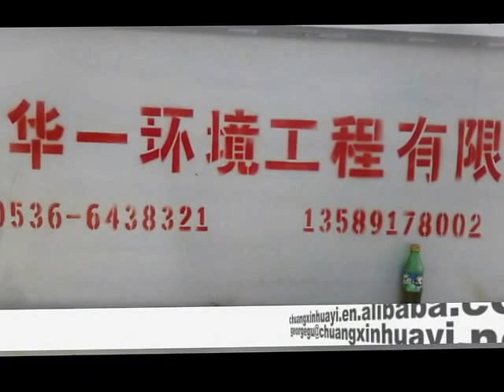02-05 Innovation Huayi DAF 100M2 working on site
Shandong Innovation Huayi Environmental Engineering Co., Ltd. Which is a new and high-tech enterprise specialized in environmental protection equipment, which is innovated development, manufacturing , technological design, technical services. Our company brought in advanced technology and processing from VOITH, Finland Parker etc international class enterprise. We specialized in sewage disposal environmental protection equipment, which contains Dissolved air flotation machine, domestic sewage treatment equipment, industrial waste water treatment, sludge dewatering machine series, waste incinerator, pulp making line and paper machinery and many , etc.